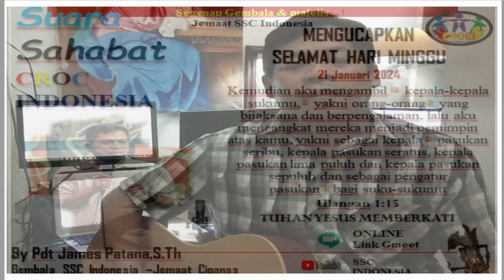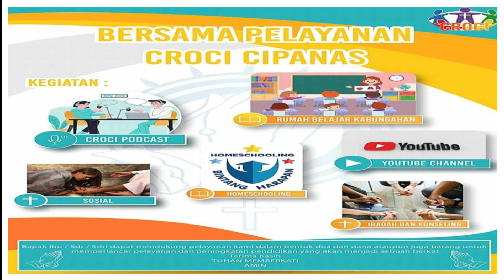"Personality Yang Kuat & Tangguh"Ulangan 1:9-18-By Pdt James PatanaRH, S.Th-SSC Indonesia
1:9 "Pada waktu itu aku berkata kepadamu, demikian: Seorang diri c  aku tidak dapat memikul tanggung jawab d  atas kamu. 1:10 TUHAN, Allahmu, telah membuat e  kamu banyak f  dan sesungguhnya, sekarang kamu sudah seperti bintang-bintang di langit g  banyaknya. h  1:11 TUHAN, Allah nenek moyangmu, kiranya menambahi i  kamu seribu kali lagi dari jumlahmu sekarang dan memberkati kamu seperti yang dijanjikan-Nya j  kepadamu. 1:12 Tetapi bagaimana seorang diri k  aku dapat memikul tanggung jawab atas kesusahanmu, atas bebanmu dan perkaramu? 1:13 Kemukakanlah dari suku-sukumu orang-orang l  yang bijaksana, berakal budi dan berpengalaman, maka aku akan mengangkat mereka menjadi kepala atas kamu. 1:14 Lalu kamu menjawab aku: Memang baik apa yang kauanjurkan untuk dilakukan itu. 1:15 Kemudian aku mengambil m  kepala-kepala sukumu, n  yakni orang-orang o  yang bijaksana dan berpengalaman, lalu aku mengangkat mereka menjadi pemimpin atas kamu, yakni sebagai kepala p  pasukan seribu, kepala pasukan seratus, kepala pasukan lima puluh dan kepala pasukan sepuluh dan sebagai pengatur pasukan q  bagi suku-sukumu. 1:16 Dan pada waktu itu aku memerintahkan kepada para hakimmu, demikian: Berilah perhatian kepada perkara-perkara di antara saudara-saudaramu dan berilah keputusan r  yang adil s  di dalam perkara-perkara antara seseorang dengan saudaranya atau dengan orang asing t  yang ada padanya. 1:17 Dalam mengadili jangan pandang bulu. u  Baik perkara orang kecil maupun perkara orang besar harus kamu dengarkan. Jangan gentar terhadap siapapun, v  sebab pengadilan adalah kepunyaan Allah. Tetapi perkara yang terlalu sukar bagimu, harus kamu hadapkan kepadaku, supaya aku mendengarnya. w  1:18 Demikianlah aku pada waktu itu memerintahkan kepadamu segala hal yang harus kamu lakukan. x "